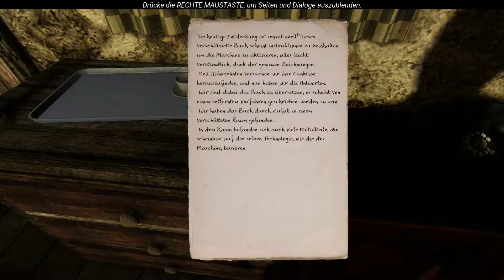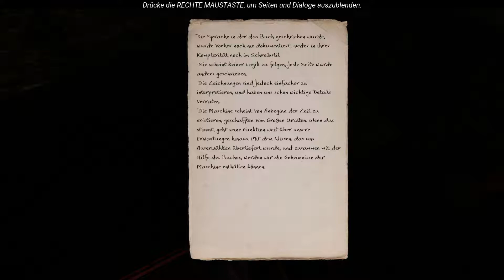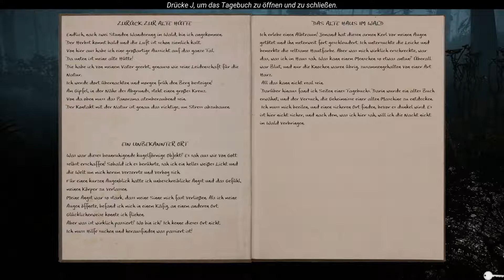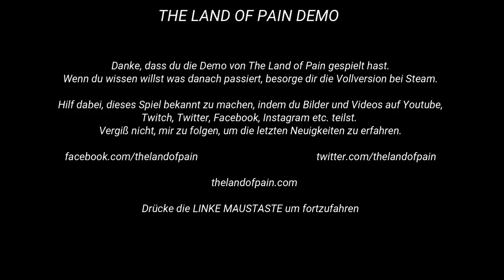The Land of Pain (Demo) - [#02] - Eine unbekannte Welt (HD + Deutsch)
Let´s Play: The Land of Pain (Demo)